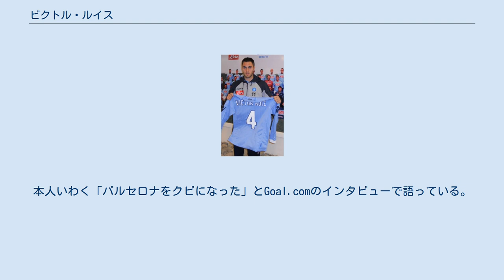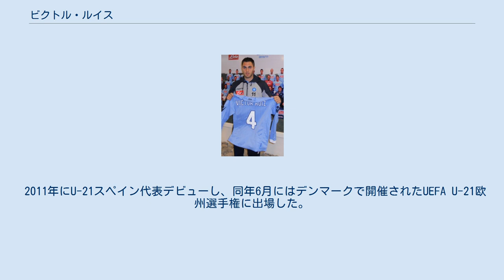ビクトル・ルイス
ビクトル・ルイス・トーレ（Víctor Ruiz Torre、1989年1月25日 - ）は、スペイン・カタルーニャ州バルセロナ県アスプルガズ・ダ・リュブラガート出身のサッカー選手。
プリメーラ・ディビシオン・レアル・ベティス所属。
 初期の経歴 1998年にFCバルセロナの下部組織に入団。
しかしバルセロナではポテンシャルを発揮できず、12歳だった2002年に退団を余儀なくされている。
本人いわく「バルセロナをクビになった」とGoal.comのインタビューで語っている。
 RCDエスパニョール バルセロナの下部組織退団はUEコルネリャーの下部組織を経て、2006年にRCDエスパニョールの下部組織に入団した。
2008-09シーズンはRCDエスパニョールBのメンバーとしてテルセーラ・ディビシオン（4部）で優勝し、セグンダ・ディビシオンB（3部）昇格を果たした。
マウリシオ・ポチェッティーノ監督によってトップチームに招集され、2009年12月6日のラシン・サンタンデール戦でプリメーラ・ディビシオン（1部）デビューした。
不振に喘いでいたファクンド・ロンカリアに代わってレギュラーに定着し、2009-10シーズンはリーグ戦22試合に出場した。
ハビ・マルケスやディダク・ビラなど下部組織出身の同世代の選手たちの活躍もあり、11位でシーズンを終えた。
2010-11シーズンは15試合に出場した。
 SSCナポリ 2011年1月31日、イタリア・セリエAのSSCナポリに4年半契約で移籍した。
移籍金は600万ユーロ（約6億7400万円）とヘスス・ダトロとのトレード。
ただし、イタリアの水に馴染めずリーグ戦はわずか6試合の出場に終わった。
 バレンシアCF 2011年8月30日、バレンシアCFと5年契約を結んだ。
9月10日のアトレティコ・マドリード戦でデビューし、12月22日のコパ・デル・レイラウンド32・カディスCF戦で初得点を挙げた。
 ベティス 2020年8月31日、レアル・ベティスと契約した。
 2011年にU-21スペイン代表デビューし、同年6月にはデンマークで開催されたUEFA U-21欧州選手権に出場した。